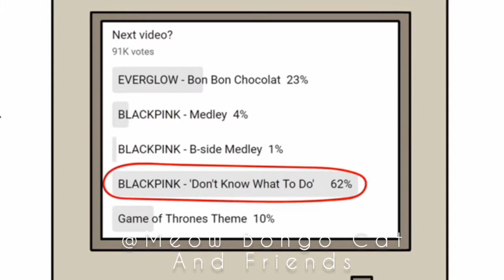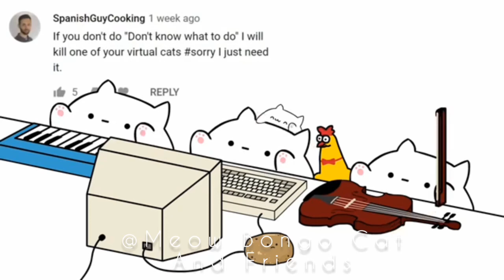Bongo Cat - BLACKPINK "Don't Know What To Do"(K-POP)